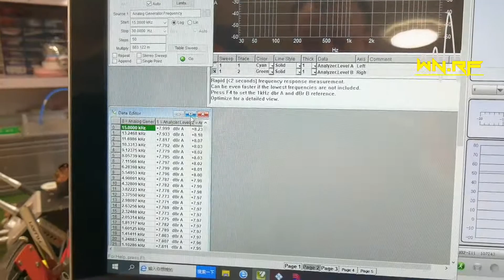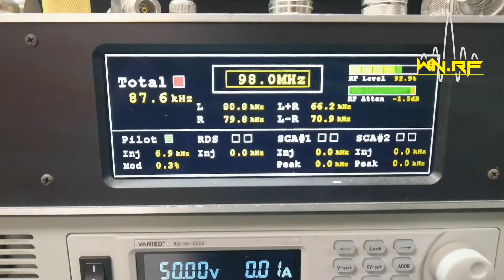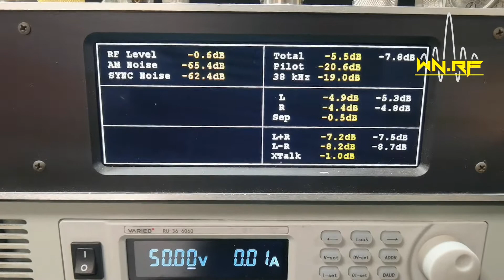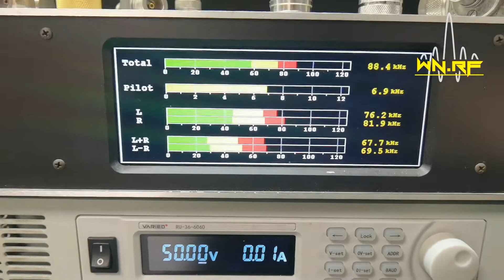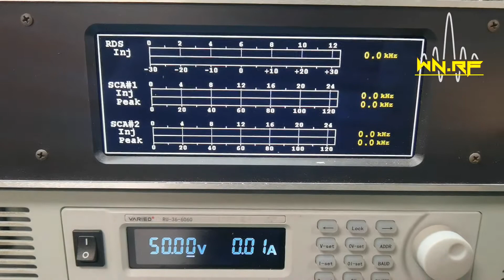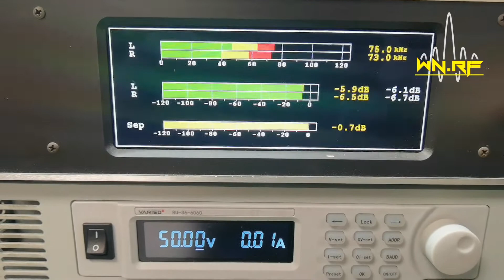FMT5.0-150 Warner RF latest 5th generation model 150W FM broadcast transmitter test